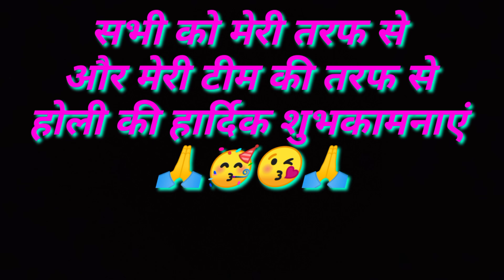😂😂 गांव में होली-की जोरदार तैयारी-लाडले भैया की मिले सभी दोस्त-फिर खेली होली 😍🤩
😂😂 गांव में होली-की जोरदार तैयारी-लाडले भैया की मिले सभी दोस्त-फिर खेली होली 😍🤩 होली गीत
बुंदेली होली फाग
बुंदेली होली गाना
बुंदेली होली के गीत
बुंदेली होली के गाना
बुंदेली होली भजन
भोजपुरी होली
bhojpuri left song
bundeli holi geet